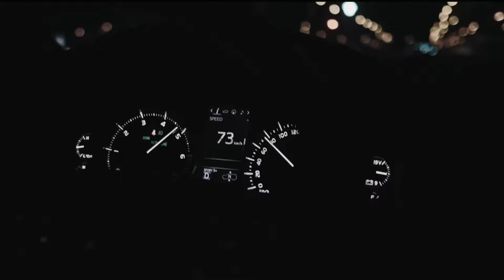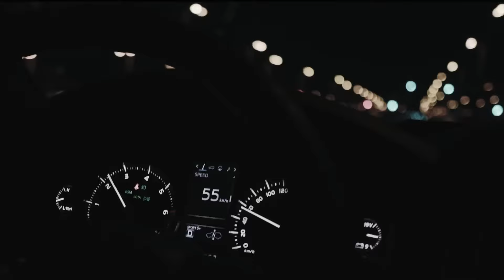Басявый - Перекид (Премьера, 2024)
✔ По запросу сотрудничества и PR.